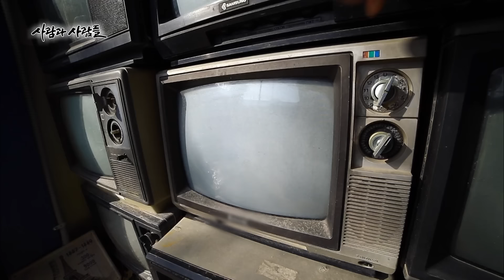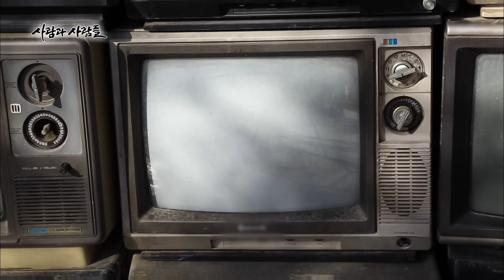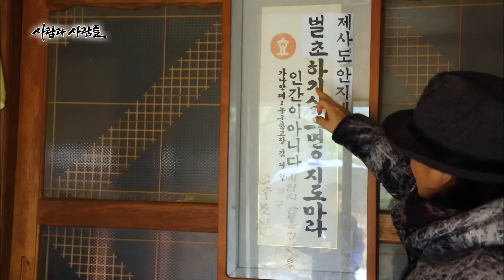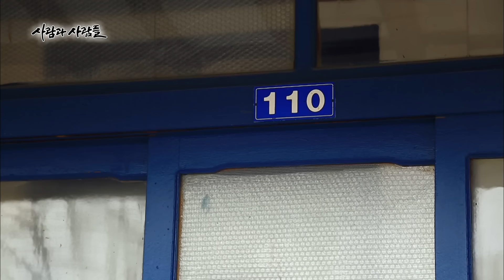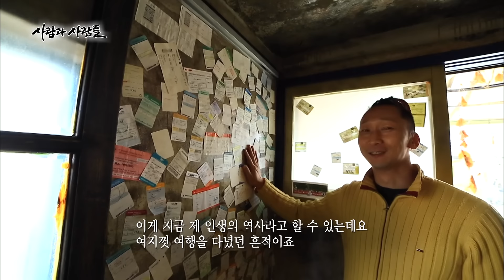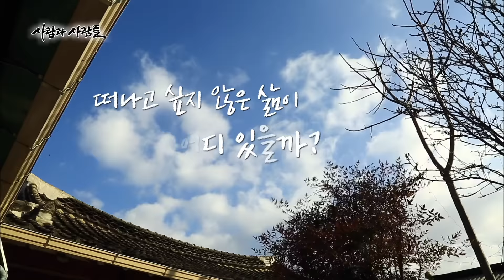살다가 불현 듯 그리워져 찾아간다! 주인과 객이 따로 없다! 80년 된 여관이 주는 정겨움 [사람과 사람들 KBS 20170118 방송]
[사람과 사람들] 마당 넓은 집, 하루 묵어가셔도 좋습니다

▶ 이런 여관 보셨나요?
전남 순창에 참 별난 여관이 있다. ‘ㅁ’자 한옥, 겉보기에는 그럴싸하지만, 낡고 오래된 것들이 흔히 그러하듯 불편한 것 투성이인데, 그럼에도 불구하고 일단 한 번 발을 디디면 하루가 이틀이 되고 삼일이 되는 일이 부지기수! 심지어, 아예 ‘세’들어 사는 이도 있으며, 이 여관이 좋아서 순창에 귀농한 이들도 상당수에 이른다. 1940년대 지어져 당시의 모습을 그대로 간직하고 있지만, 당시의 불편함까지 견뎌내야 하는 오래된 집, 그런데도 불구하고 그 집에 편안히 몸을 누이고, 거쳐 가기를 원하며, 함께 살기를 원하는 이들까지 늘어나는 이유는 무엇인지 오래된 여관방에 얽힌 사람 사는 이야기를 들어본다.

▶ 마당 깊은 집에서 하늘 보며 살고 싶었어요
오래된 여관의 또 다른 매력은 목소리 큰 여주인 홍성순씨(51)다. 언뜻 고향집 누나 같고 어머니 같지만, 홍성순씨의 또 다른 예명은 ‘홍대빵’! 홍대장님이라는 뜻인데, 그녀가 원해서 그렇게 부르는 것 이 아니라 이 여관에 거처하다보면 저절로 그녀의 말을 따르게 된다는 뜻에서 손님들이 지어준 별칭이다. 마당 깊은 집에서 매일 하늘 보고 살고 싶어서 여관방 문을 열었다는 그녀! 한 때는 잘나가는 의류사업가, 2억 연봉에 남 부러울 것 없던 그녀지만, 지금의 여관방 주인장 노릇이 훨씬 행복하다며, 궂은일도 마다않는 이유는 무엇인지 홍대빵 그녀의 행복론을 오래된 여관의 일상을 통해 들여다본다

▶ 떠나면 손님, 어울리면 식구
일단 이 여관에 발을 디디면, 호젓한 여행과 나홀로 삶을 뒤돌아보는 시간은 포기해야한다. 늦잠을 자면 주인장이 거침없이 방문을 열고 들어와 단잠을 깨우고, 같이 이야기 좀 나누자고 괴롭히니 이 집에서 요즘 유행한다는 혼여족(혼자 여행하는 사람)은 딴 나라 이야기나 마찬가지! 게다가 아침상, 저녁상 가리지 않고 대가족처럼 어울리는 것이 이 여관의 불문율이다 보니, 누가 주인이고 누가 손님인지 알 수 없을 정도다. 내 집에서는 귀한 딸 대접 받던 손님도 이 집에서는 두 팔 걷어붙이고 이불빨래에 청소에 설거지까지 즐거운 마음으로 돕게 된다는데... 떠나면 손님이지만 어울리면 식구가 된다는 묘한 여관! 초면이든, 숫기어린 총각이든, 마음의 담장이 하늘 끝까지 닿아있는 사람이든 누구나 친구가 되고 식구가 된다는 여관의 독특한 풍경 속으로 들어가본다.

▶ 불편하지만 정겹습니다
사실 여관은 12년이나 방치된 폐가였다. 시대에 뒤처졌을 뿐만 아니라 너무 낡아서 한옥 건축업자들에게까지 쓸모없다는 판정을 받은 폐가! 그 폐가가 최근에 이르러서야 “오래돼서 쓸모없다”는 질책 대신 “불편하지만 정겹다”는 칭찬을 받는 이유는 무엇일까?
옛날식 유리문의 정겨움과 낡은 전구 스위치에 얽힌 사연, 그리고 50년 된 욕조가 전하는 이야기까지 우리가 잊고 살았던 오래된 것의 미학을 오래된 여관과 그것을 아낄 줄 아는 사람들을 통해 들어본다.